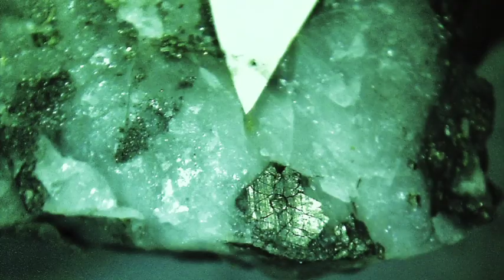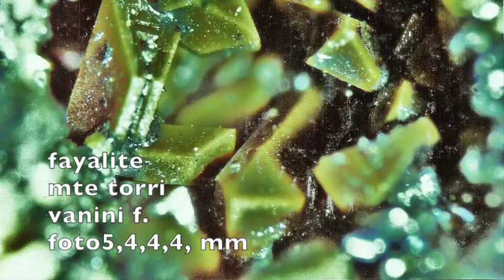minerali rari della valle magliasina canton ticino TI-CH schweiz parte 1 da A a K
minerali rari della valle magliasina con indicazione degli scopritori da A a K (parte 1)